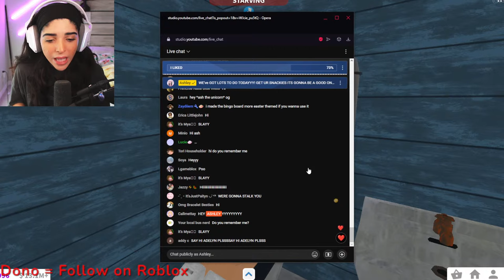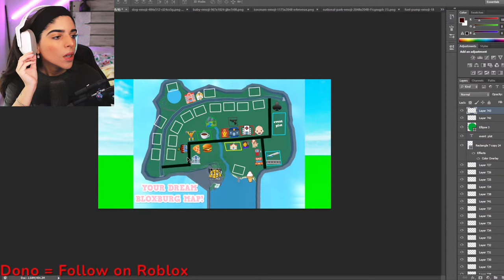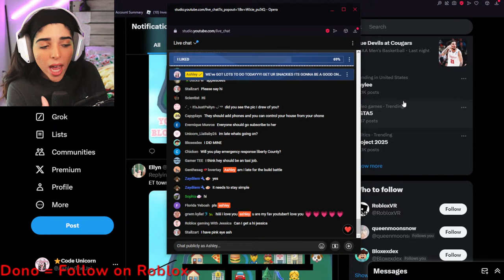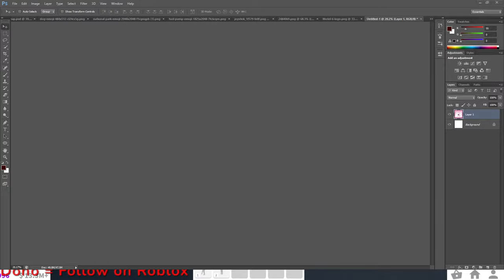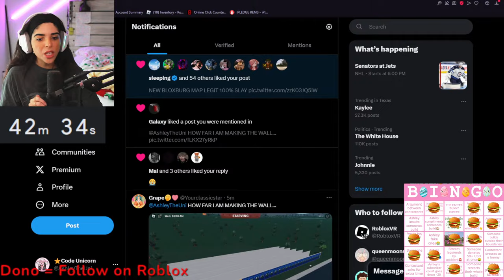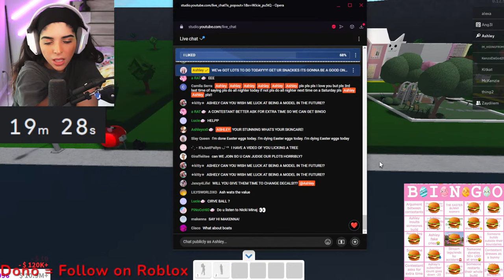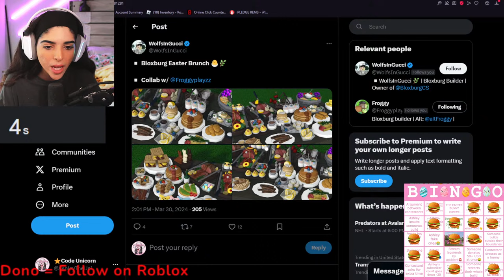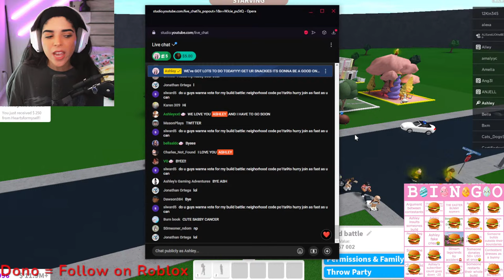🚨Bloxburg EASTER EGG HUNT, TOWN REVAMP, and BUILD BATTLE!